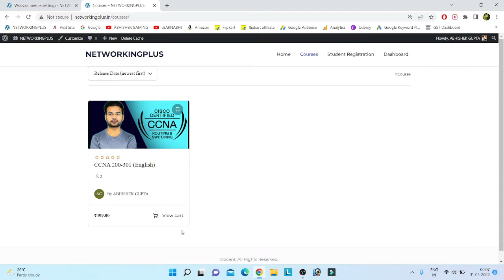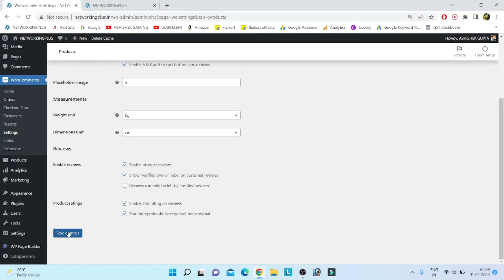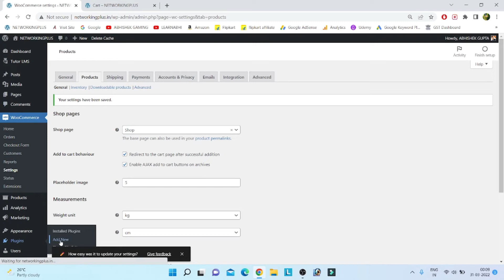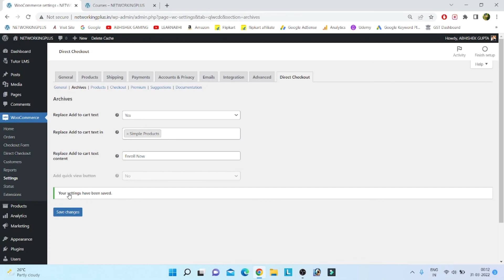How to skip Cart page in WooCommerce and Redirect user to the Checkout page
WordPress Direct Checkout | How to skip Cart page in WooCommerce and Redirect user to the Checkout page directly | WordPress Tutorial for Beginners 2023